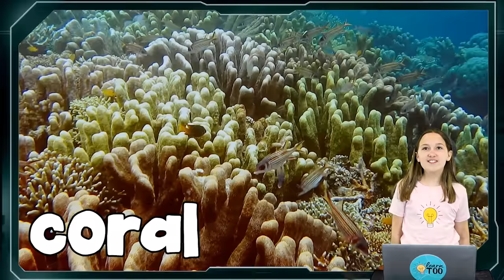Learn Sea Animals for Kids COMPILATION! Ocean Animals and Sharks for Kids | Sharks, Turtles, Whales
A trip to the park has turned into a mission to find these little red flags that seem to be scattered everywhere. And what lies beneath them? Ocean animals! Come learn about sea animals with us as we go on an adventure. We're going to find sharks, turtles, whales, and many more ocean animals! Normally, these animals would be found in the ocean, but today they have decided to come to the park with us so we can learn about them! Come learn about ocean animals with us at the park!